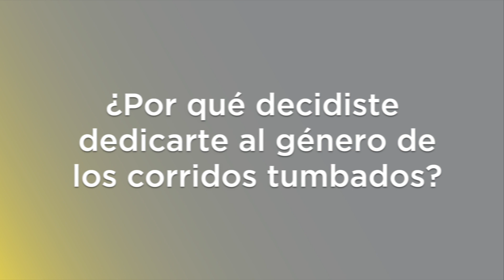LUIS CUADRAS CONTESTA A TU LLAMADA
Estuvimos con LuisCuadras quien nos habló de su nuevo sencillo TuLlamada. Te invitamos a conocerlo en la siguiente entrevista.